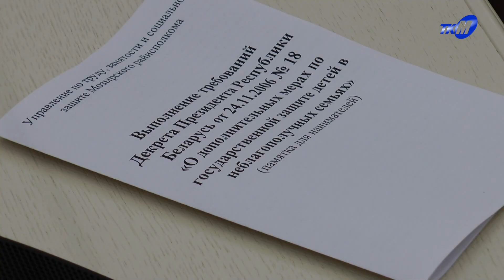В Мозырском райисполкоме проведен семинар-учеба с нанимателями